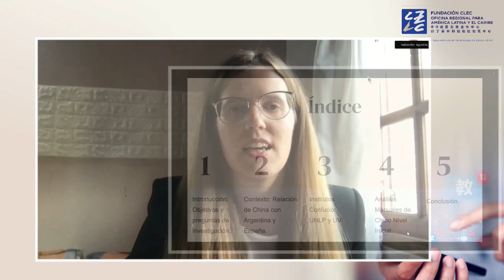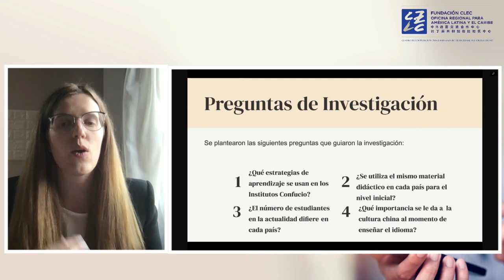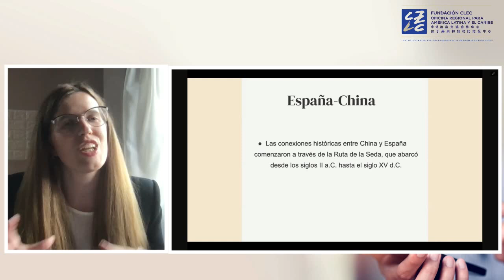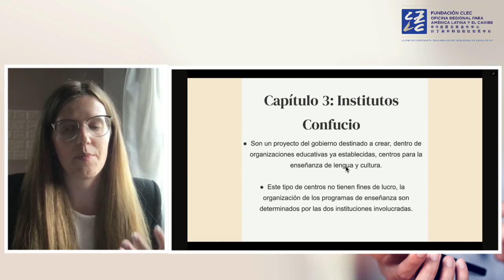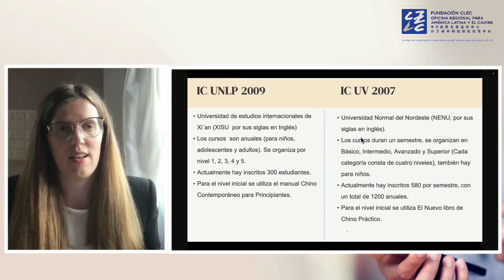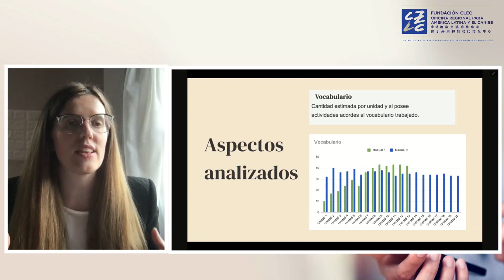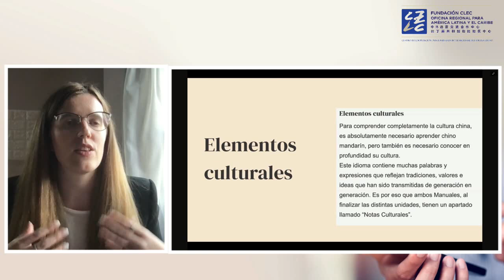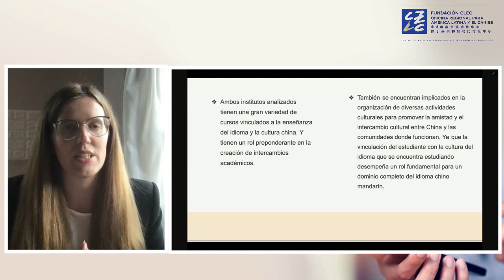14 Agustina Sztelmak -Análisis de la Enseñanza del Chino en Hispanohablantes de Argentina y España